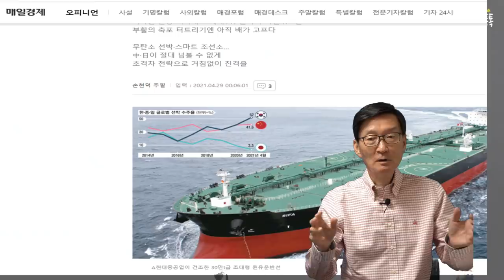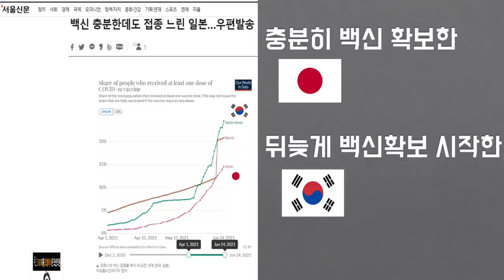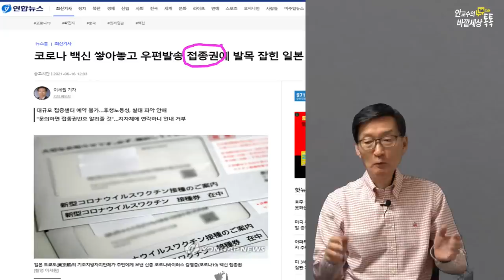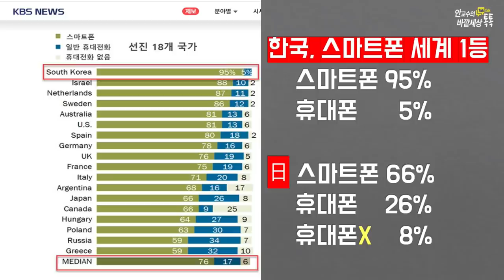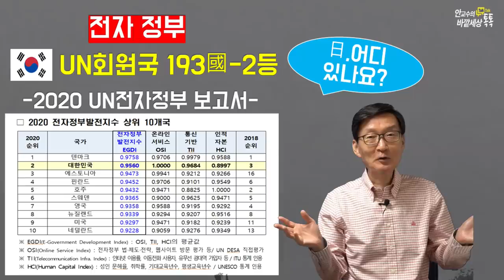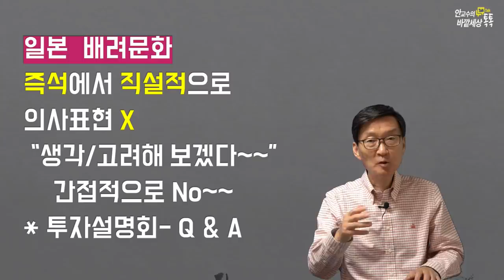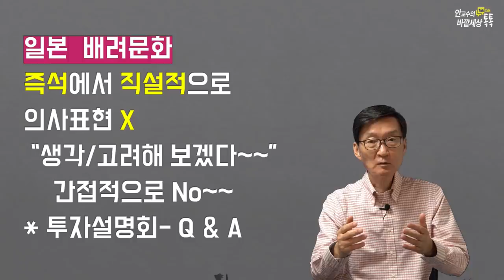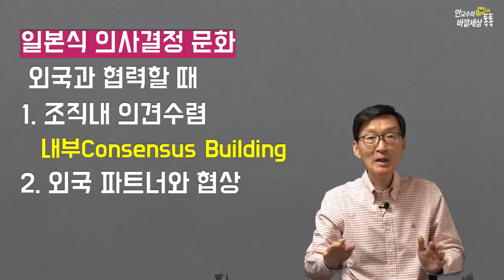日本,왜저렇게'느리게'움직일까?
재미있는지식tv#일본백신#일본경쟁력#고령화#